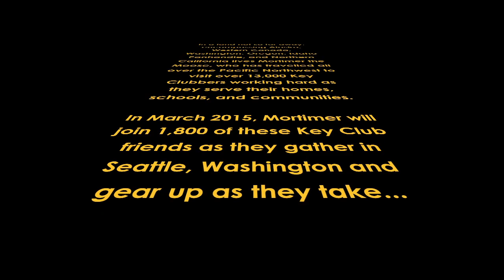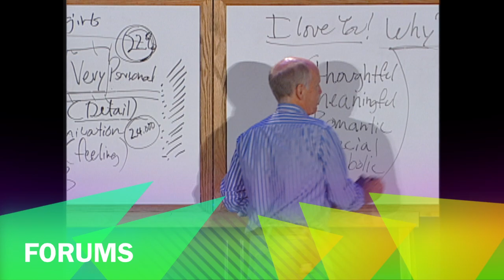PNW Key Club Call-to-Convention 2015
WHO'S READY TO TAKE SERVICE TO INFINITY AND BEYOND?

The 66th Annual Pacific Northwest District Convention will take place at the Seattle Sheraton Hotel and Washington State Convention Center from March 13th to March 15th, 2015.

• Music: "Starships" by Nicki Minaj and "Rocketeer" by Far East Movement

• Produced by: Cleo Tsang, Convention Chair, Division 32
• With: Jag Bains, Convention Aide, Division 9 & Ryan Miura, Convention Aide, Division 66

• Edited by: Brian Le, Lieutenant Governor, Division 66
• Animation by: Ryan Miura, Convention Aide, Division 66
• Photos by: BMH Photography